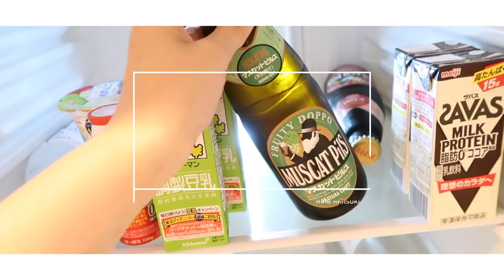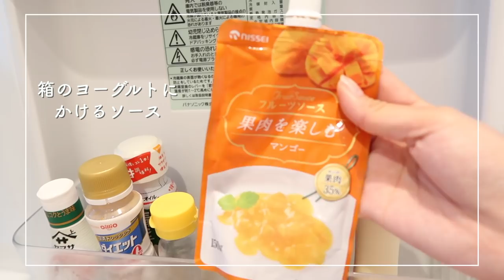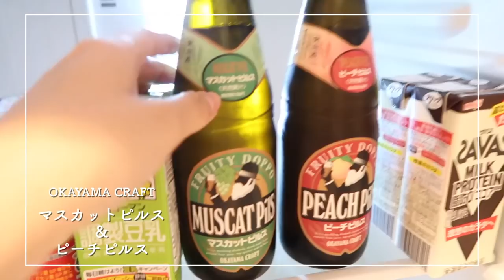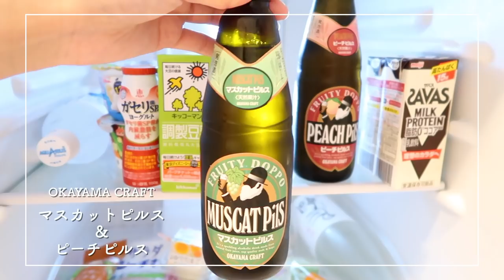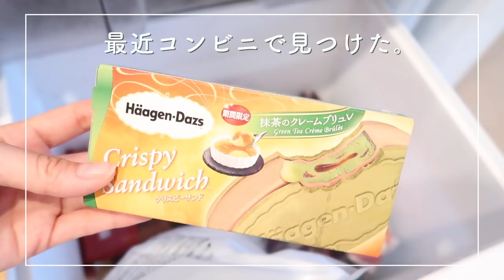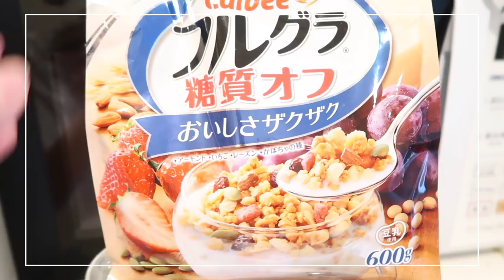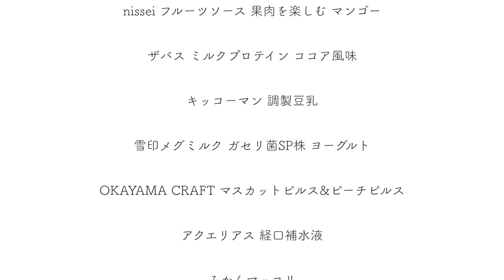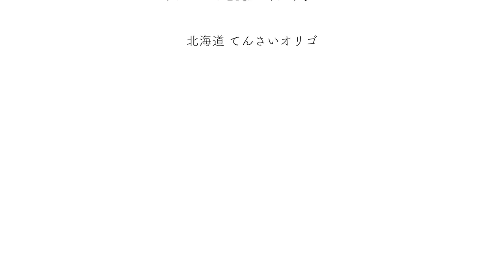【リアル】22歳一人暮らし女子の冷蔵庫の中身を紹介します！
愛しい冷蔵庫ちゃんを裸にしました
冷蔵庫って性格出るなあ